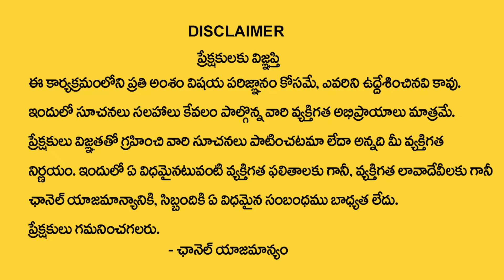Krishnamacharyulu : Kumba Rasi 2024 Zodiac Signs | 2024 Rasi Phalalu | Aquarius Horoscope | MQUBE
Watch ►  Krishnamacharyulu : Kumba Rasi 2024 Zodiac Signs | 2024 Rasi Phalalu | Aquarius Horoscope | MQUBE